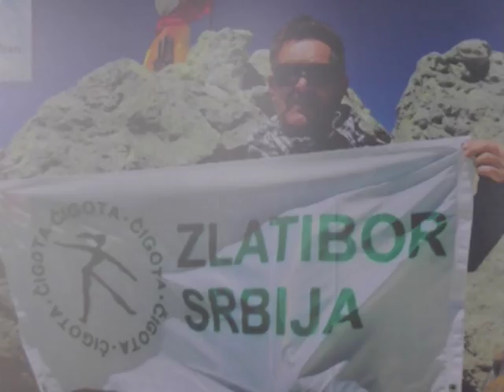Najstariji planinar redovan gost Čigote